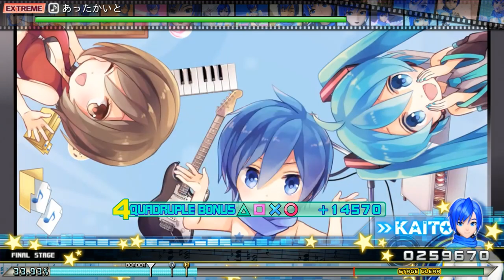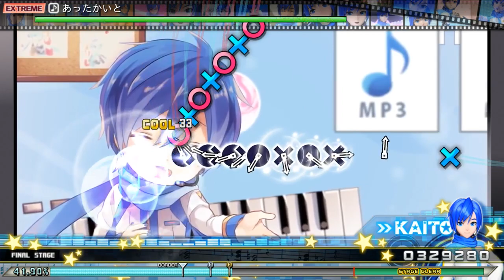【PPD】あったかいと【EXTREME ☆9】EXCELLENT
Happy Birthday KAITO!
KAITOお誕生日会2019

あったかいと / Attakaito / Warm Kaito

あったかいと
Music, Lyrics and Arrangement by halyosy
E. Guitar by Rio.T
Illust by 秋吉
Movie by Goodman

BPM: 176
EXTREME ☆9 (28.27pt)

Results
COOL 839
FINE 52
SAFE 6
SAD 6
WORST 14
COMBO 291